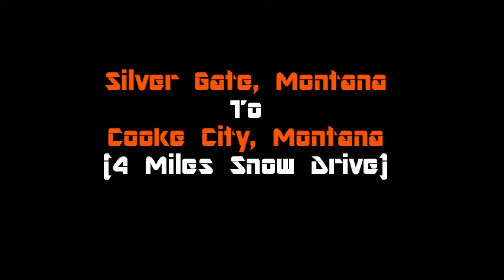Silver Gate to Cooke City Montana - Snow Drive